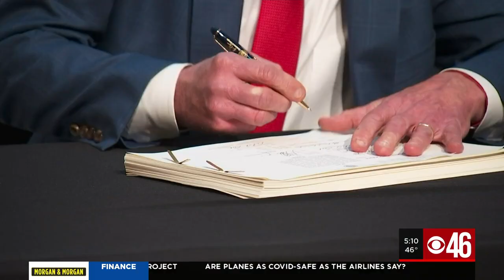Gov. Kemp signs amended budget